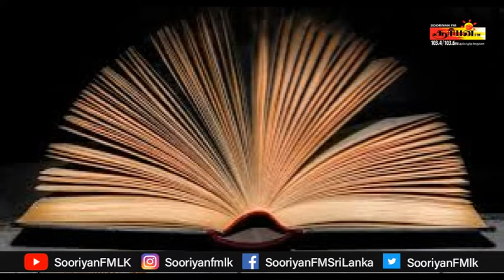புத்தகங்கள் பற்றி உலக பெரும் தலைவர்கள் கூறியது என்ன தெரியுமா.!| RJVinoth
புத்தகங்கள் அறிவின் பொக்கிஷம் புத்தகங்கள் பற்றி உலக பெரும் தலைவர்கள் கூறியது என்ன தெரியுமா.. | RJ Vinoth | Intresting fact | Book | Sooriyanfm